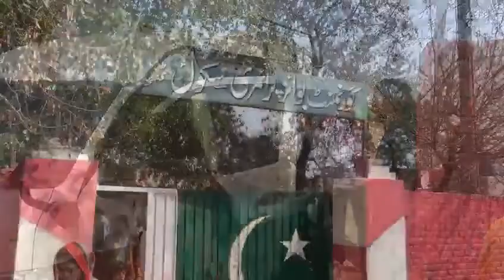Punjab University students in Thatta Ghulamka Dhiroka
Under the supervision of their Professor Aamir Rafique, students of Punjab University's Institute of Languages and Linguistics visited the village Thatta Ghulamka Dhiroka in district Okara on 7th March 2019. After a brief visit to the local school they spent their day at the Senta Siller Design Center (SSDC) and Technology Transfer and Training Center (TTTC).